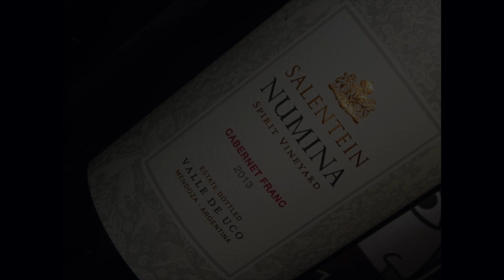Salentein Numina - Cabernet Franc (Isidro Market ft. Fabricio Portelli)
Somos Isidro Market, tienda online de vinos y delicatessen. Les ofrecemos este ciclo de videos llamado "Curaciones", donde el sommelier Fabricio Portelli hace un recorrido por los diferentes vinos Argentinos, explicando sus características primarias. Hemos elegido algunas etiquetas que tenemos a la venta, para que Fabricio se explaye sobre sus hacedores, terruños, cepas y maridajes. No se lo pierdan!!